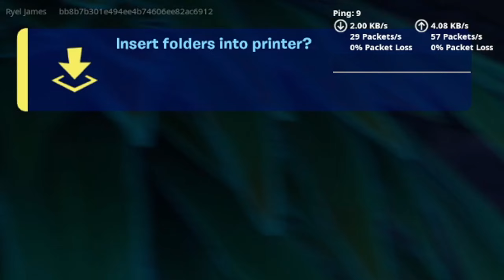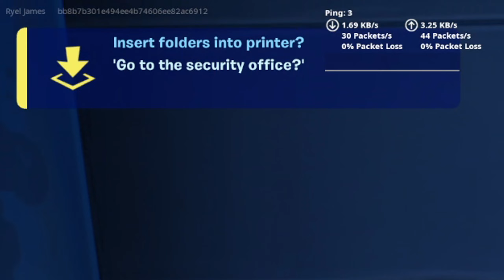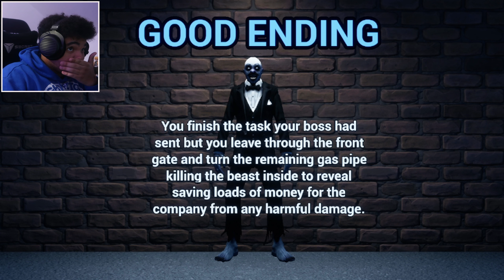SCARY Fortnite Clown is Here to Play! (Nightmare Shift Chapter 1)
First Person! (Nightmare Shift Chapter 1 All Endings ) NEW Creative 2.0 Fortnite Horror Map!